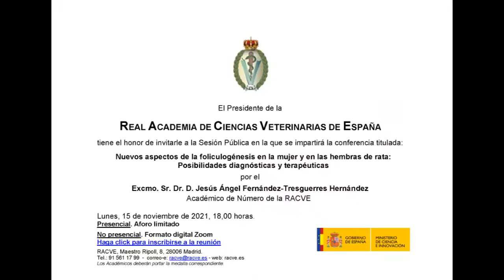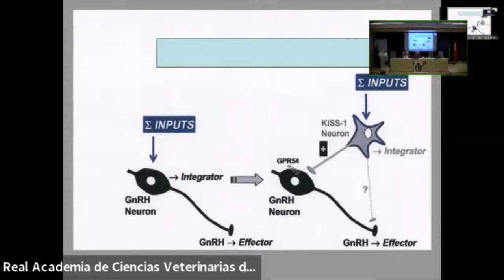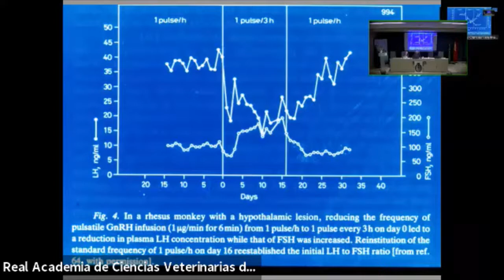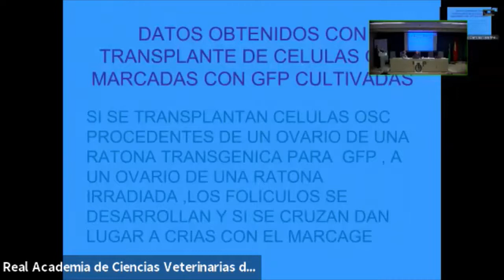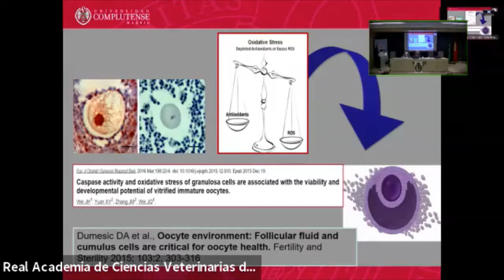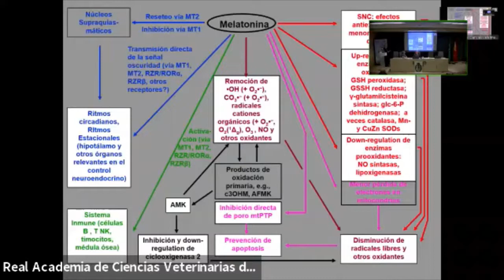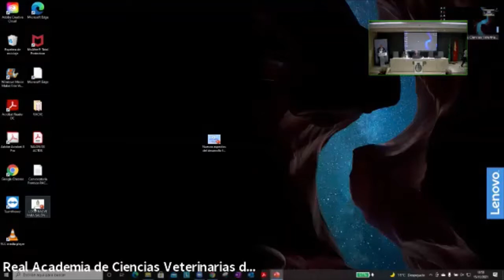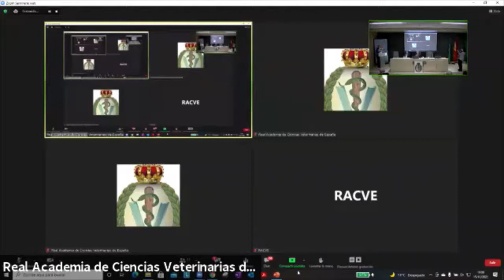Dr. Fernández-Tresguerres. Foliculogénesis en la mujer y la rata. Posibilidades diagnósticas.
El pasado lunes día 15 de noviembre el Excmo. Sr. Dr. Jesús Ángel Fernández-Tresguerres Hernández, Académico de Número, intervino en la sede de la Real Academia de Ciencia Veterinarias de España. Lo hizo con un asunto de su especialidad cuya temática giró en torno a los nuevos aspectos de la foliculogénesis.
La sesión estuvo presidida por el Dr. Arturo Anadón Navarro, presidente de la RACVE. Estuvo acompañado en la mesa presidencial por el Dr. Salvio Jiménez Pérez, secretario general de la Real Corporación.
Al finalizar se exposición se pasó al tradicional turno de preguntas formuladas por los asistentes; el Dr. Fernández-Tresguerres contestó a todas ellas.